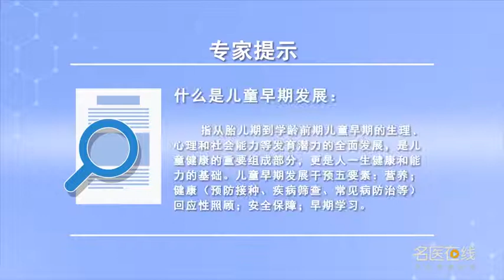什么是儿童早期发展 陈社菊 郑州大学第三附属医院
什么是儿童早期发展，这个我们是指从胎儿期开始从在孕期开始是从她妈妈肚子里开始到学龄前期，儿童早期的生理心理和社会适应能力等等，发育潜力的全面发展也是我们大家都熟知的，生命早期的一千天是儿童健康的重要组成部分也是人一生健康和能力的基础，儿童早期发展这个项目我们投资，就是我们如果在孩子的早期投资一块钱那么对我们的孩子回报就是4到9块钱，这个也是我们有研究有数字说明，所以我们在早期孩子的付出可能付出的收获或者说回报更大一些，比他学龄期上学包括他成人一些教育来比较来说，我们对于儿童早期发展的干预有五个要素首先就是营养，第二对健康就是对一些疫苗的预防接种疾病的筛查像心衰甲状腺功能低下苯丙酮尿症听力的筛查包括一些常见病的防治等等，第三就是回应性的照顾，对孩子的照顾我们要做发育筛查的监测还有对父母的育儿技能的提升。

What is early childhood development
What is early childhood development, We mean from the beginning of the fetus, from the beginning of pregnancy, from her mother's belly to the pre-school period, Children's early physiological, psychological and social adaptability, etc, The overall development of development potential is also well known to all of us, One thousand days in the early life is an important part of children 's health and the foundation of people' s health and ability, We invest in early childhood development, If we invest a dollar in our children's early years, the return for our children will be 4 to 9 yuan, This is what we have studied, and we have digital explanations, So we may pay more for our children's efforts in the early stage, Compared with his schooling, including his adult education, There are five elements of our intervention in early childhood development: first, nutrition, The second pair of health is the screening of some vaccinated diseases, such as heart failure, hypothyroidism, phenylketonuria, hearing, prevention and treatment of some common diseases, etc, The third is responsive care, We need to monitor the development of children's care screening and improve parents' parenting skills.